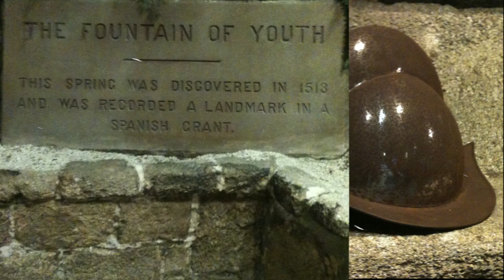MOSS MAN webisode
MOSS MAN webisode is a major new science fiction web series coming to a computer near you. MOSS MAN is filmed on location in our nations oldest city. The adventures of MOSS MAN spans 4000 years of American history.

MOSS MAN is an edutainment series for gifted students to learn entropy, quantum mechanics and the second law of thermodynamics as well as very early Native American history.

Entropy is explored each episode by taking the viewer backward and forward through 4000 years of American history with Princess Saturiwa [Sat'u're'wa], the hero of MOSS MAN. Princess Saturiwa must drink each day from the mythical Fountain of Youth or age, as as she calls it: "turn to stone".

When unable to drink from The Fountain of Youth Princess Saturiwa never turns to stone. The princess ages into an ancient, wise, nobel woman who has great understanding brought on by her extended life years.

 Princess Saturiwa is a Native American Thimogona Indians (now known as Timucua [ti'mu'kwa] Indian) her people lived long before the pre-contact years, long before European explorers and settlers overtook her Native American homeland.

Princess Saturiwa friends many animals with the water from the Fountain of Youth including ancient Turtles, Dolphin, Owl, Manatee, American Black Bear, Common Raccoon, Florida Panther, Northern River Otter, Mink, Long-Tailed Weasel, Striped Skunk, Red Fox, Gray Fox and Coyote.

Today's Fountain of Youth legends and stories along with entropy and quantum mechanics second law of thermodynamics are used to educate /entertain viewers backward and forward in time and space.